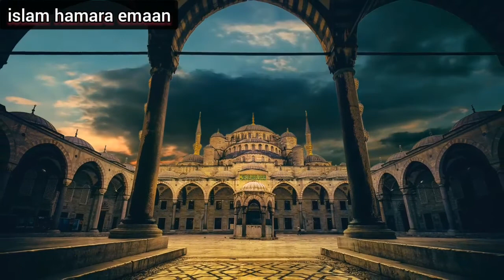Asma Ul Husna parhny ka sahi tarika|Wird ya wazifa krny ka Tarika|best time for wazifa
wazifa ka tarika
best time for wazifa